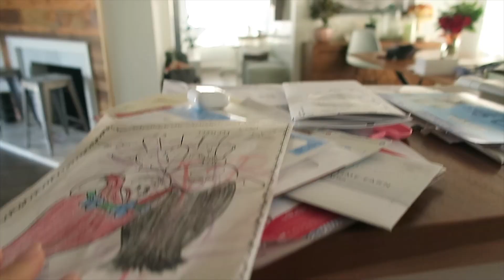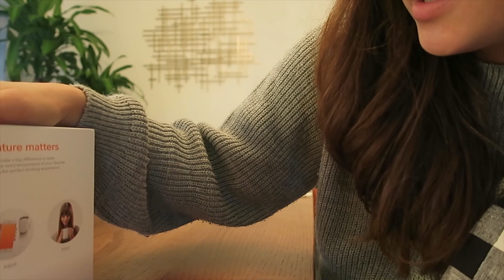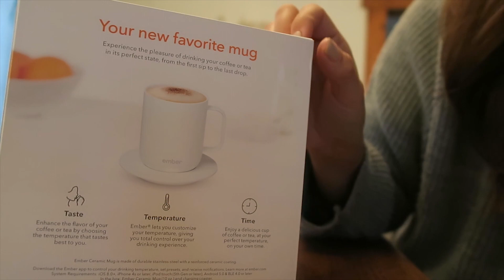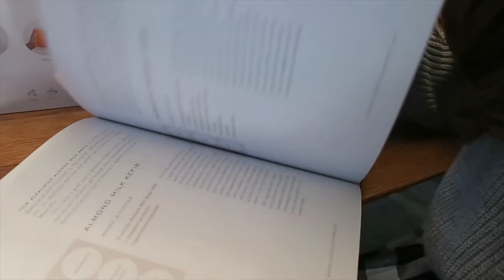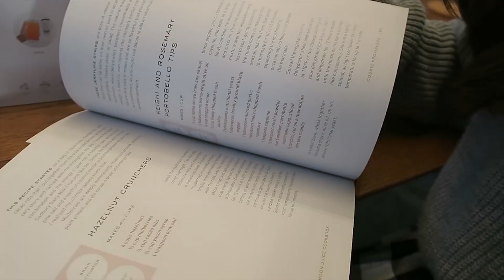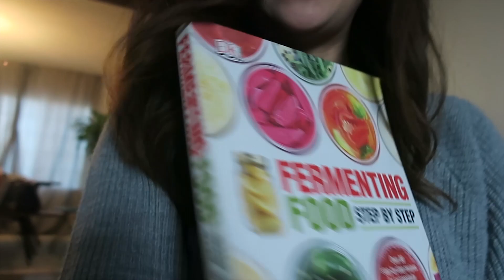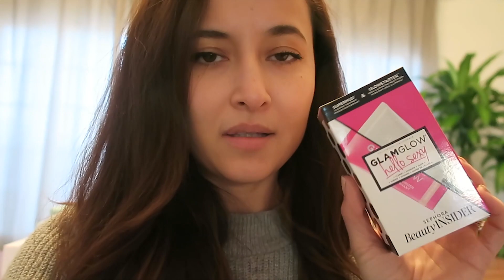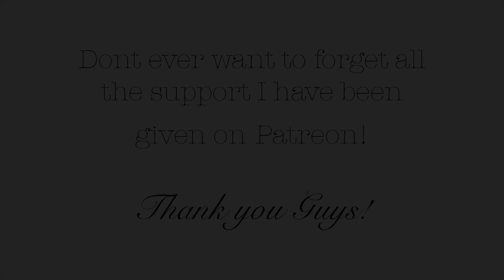My Birthday and Gifts -VLOG | Friedia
This year for my birthday I wanted to stay in and decided on doing a potluck type of gathering. It was one of the best birthdays so far (I might be saying this ever since my son was born lol) Also wanted to quickly show you the amazing gifts I received from them too. Am truly blessed by the amazing people around me. How did I get so lucky.

New Moon Paper Goods

// MY FAVES
▸ my camera |

++PREGNANCY VIDEOS++
Telling Everyone I am Pregnant:

++EXTRAS++

字幕のお手伝いをしてくれる方！こちらのリンクからお願いします。

Write Me!

Friedia Niimura
1340 E. 6th St

MUSIC